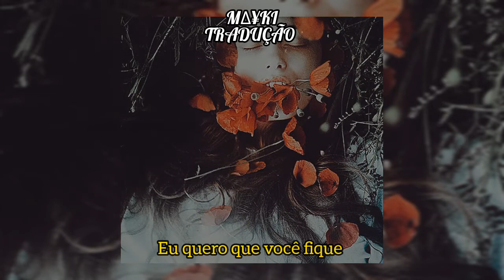Dxvn - Stay (TRADUÇÃO)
Seguir Dxvn. →